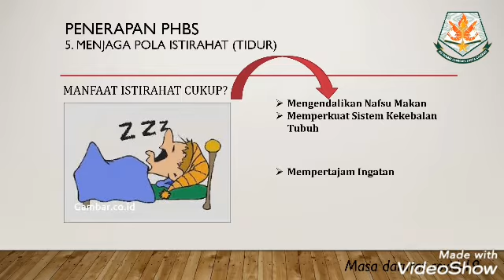Penerapan PHBS " Istirahat Yang Cukup" di Masa Darurat Covid 19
Dok. Pembelajaran Penerapan PHBS Kls 4 SDN Sadagori 1